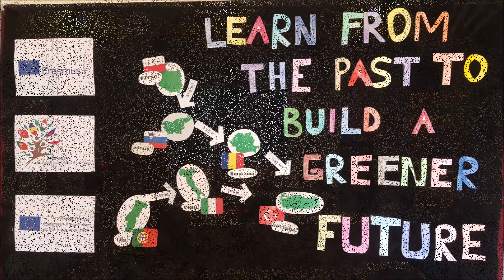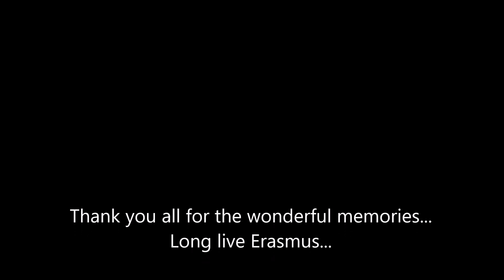greener future türkiye mobility